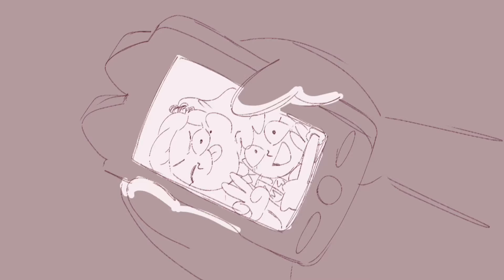despair \\ sashanne \\ amphibia animatic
mmm yes besties to enemies to besties to ememies to besties to lovers
i was paid to make this